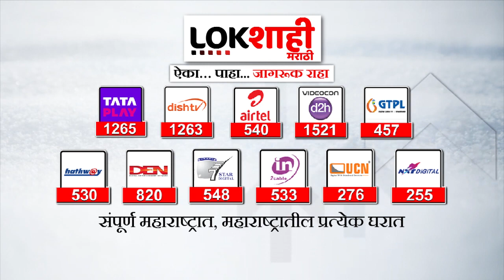CM Eknath Shinde : 'शिवसेना वाचवण्यासाठी भलतंच धाडस करावं लागलं'- एकनाथ शिंदे